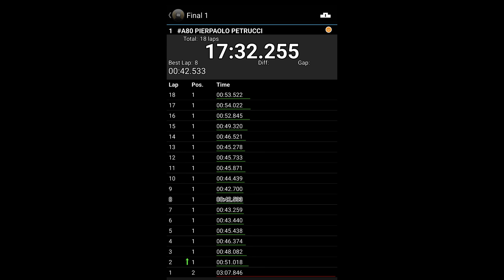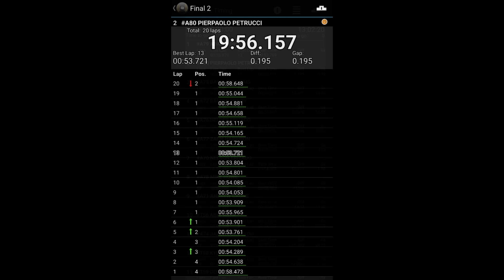Goodwood Kartways - CRKC Iron Man Enduro 2023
Goodwood Kartways Arrive and Drive Iron Man Enduro 2023 July 15

The day started very well, Qualify P4 kart felt good but during the first part of the Enduro it started raining which was tricky to adapt driving.
During the second part of the Enduro it was raining all the time, reverse starting grid this time, I had a good consistency and happy to be kindly followed by Adam for most of the race.
2nd overall to @kaspertitus  Great driving today buddy!
Overall it was a great racing experience, Thanks to all Goodwood Kartways staff for the event! See you next year!

CHAPTERS:
00:00 #1. Practice and Qualify
03:43 #2. Final 1 Reverse
20:08 #3. Final 2